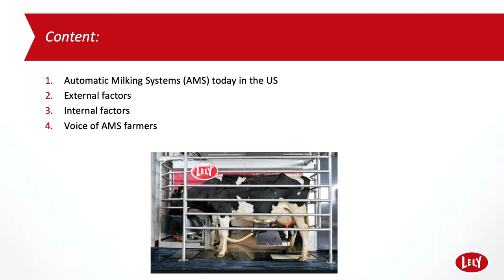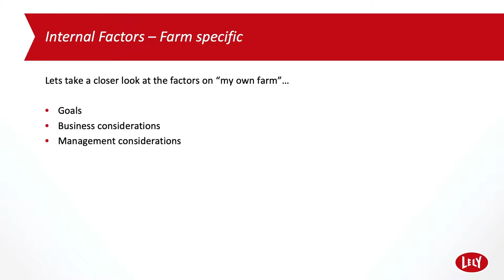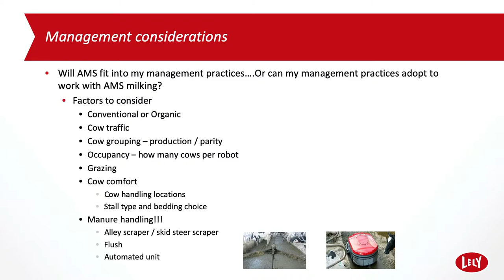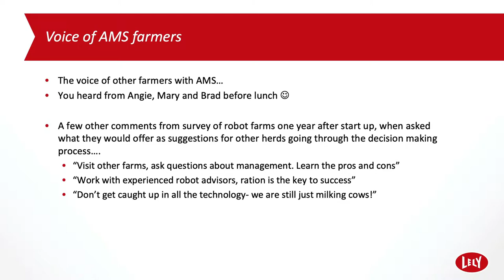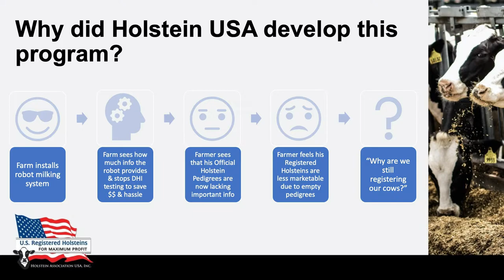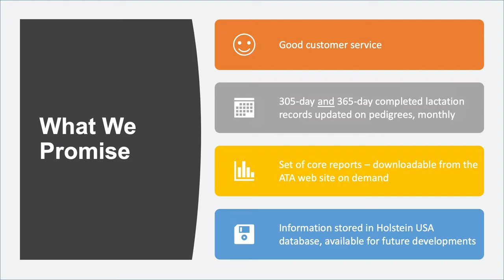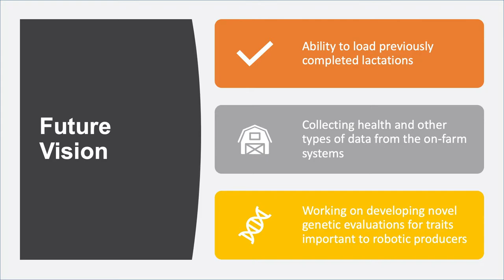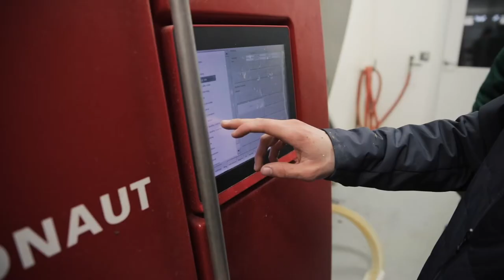Robotic Milking Seminar: Industry Expert Panel